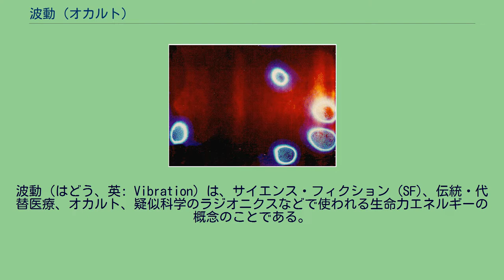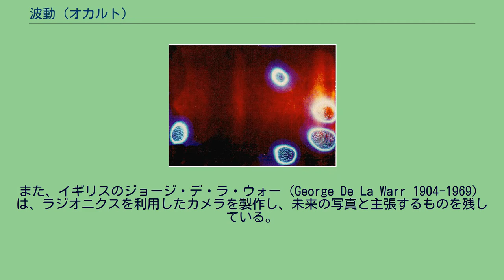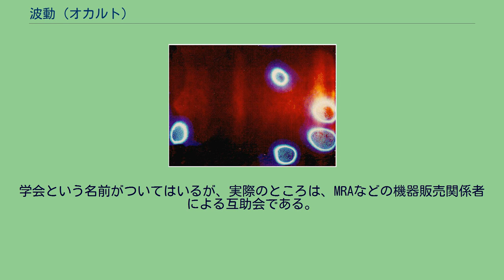波動 (オカルト)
波動（はどう、英: Vibration）は、サイエンス・フィクション (SF)、伝統・代替医療、オカルト、疑似科学のラジオニクスなどで使われる生命力エネルギーの概念のことである。
多くは、世界は単なる物質と、それと等価の既知なるエネルギーの態様のみではなく、何らかの未知なるエネルギーの態様が存在していると捉えている。
SF における波動は、人類には未知の、原子力を超えたテクノロジーを表す場合が多い（波動砲を参照）。
オカルトや代替医療における波動は、英語の Vibration の訳語であり、日本語では「振動」と翻訳すべきところを、科学的な表現である「波動」や「エネルギー」などと訳されている。
肯定的に評価しても仮説であり、疑似科学であると批判されることもある。
波動という用語から、科学的・物理学的な裏付けがあるように考えられがちだが、物理学での波動 (wave)とは異なる。
「波動」という言葉は、代替医療を標榜する悪徳商法でも使われることも少なからずある。
古来、洋の東西において、目に見えない力やエネルギー、微細な物質（質料）についての素朴な諸観念が形成されてきた。
そして多くの文化圏において、これらを生命力と結びつけて考える生気論的世界観の伝統が見られる。
たとえばよく知られているものとしては中国における気であり、インドにおけるプラーナであり、ストア派などの古代哲学やガレノス医学におけるプネウマである。
近現代の西欧では、こうした前近代的な諸観念は、機械論的世界観の登場と自然科学の進展とともに科学の表舞台から去って行き、近代オカルティズムの中の概念として生き残ることとなった。
たとえばアリストテレスの『天体論』において星界の元素とされたエーテルの概念は、中世から近世までのヨーロッパの宇宙観に受け継がれたが、今日これは「エーテル体」や「アストラルライト」などのオカルト用語にその名残りを見ることができる。
（19世紀までの近代物理学でも、電磁波を伝えるとされた媒質が「エーテル」と呼ばれたが、その存在がなくても現象を説明できるため今日では取り上げられなくなった。） 代替医療研究家のリチャード・ガーバー（医学博士）は著述で聖書での手をかざして治療を行う手当て療法、中国の気功や鍼やヒンドゥー教でのプラーナ、近代ではエーテル体（19世紀の近代神智学の神秘家ブラヴァツキー夫人などによる）、動物磁気（18世紀、ドイツの医学者フランツ・アントン・メスメルなどによる）、ホメオパシーとの関連を指摘している。
これらの概念の系譜の中に、現代のオカルトや代替医療における「波動」を位置付けることができる。
キルリアン写真で撮影された手。
指先がコロナ放電している。
20世紀にこの分野に興味をもった科学者も多い。
生体エネルギーや波動を操作することで治療するという「ラジオニクス」を発明した、アルバート・エイブラムス（Dr.Albert Abrams　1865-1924）は医師である。
ラジオニクスでは微細なエネルギーを患者に送り返すことができると考えるものがいる。
また、イギリスのジョージ・デ・ラ・ウォー（George De La Warr 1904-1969）は、ラジオニクスを利用したカメラを製作し、未来の写真と主張するものを残している。
精神分析家のヴィルヘルム・ライヒの唱えたオルゴンというエネルギーが波動であるとして、代替医療に用いられる場合がある。
これは性エネルギーと関連があるとされ、病気治療に有効であると考えられた。
ライヒはオルゴンエネルギーが空間や生物・無生物に脈動していることを確認したという。
ライヒはジークムント・フロイトの分析法を応用し、肉体の中のオルゴンエネルギーを自然な流れにするための物理療法を開発した。
他にもエネルギーが波動であるとする代替医療は様々に存在する。
1940年代には、ロシアのセミョーン・キルリアンが電場で生物を撮影することに成功した。
これは一般にキルリアン写真と呼ばれる。
さらに、葉っぱを切断してから撮影しても葉っぱの全体像が写るという「ファントム・リーフ」の現象も確認されている。
なんらかのエネルギー場が残っているとも考えられた。
機械論的世界観は分子や原子といった微細な物質のメカニズムを解明してきたが、それでも慢性的な疾患に対して対症療法的な医療しか行うことができなかった。
薬剤や手術を用いずに治すということにはつながらなかった。
電場や磁場など単に物質だけでは考えられないエネルギー場も発見されていった。...